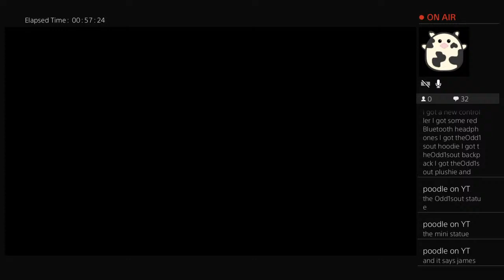Gta 5 premium edition